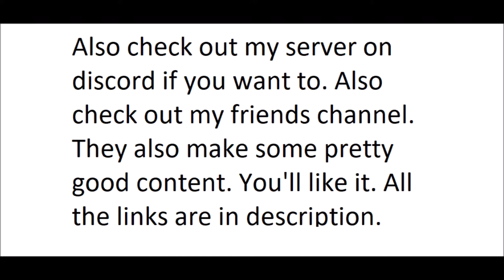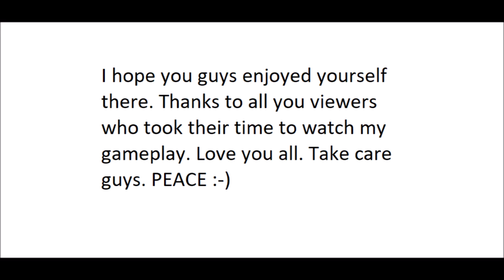Apex Legends Mobile Gibby FPP Gameplay(4xMSAA Enabled with other settings same as the old video).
NOTE: ZOOM IN TO SEE THE VIDEO FULLSCREEN. The game is still in beta phase there will be fps drops here and there but they are not much or it seems. The original screen recorded video file shows the fps to 50 by average so i guess the game for now is capped at 50 but as i have multiple quality presets on, MAYBE that explains the 10 fps loss.